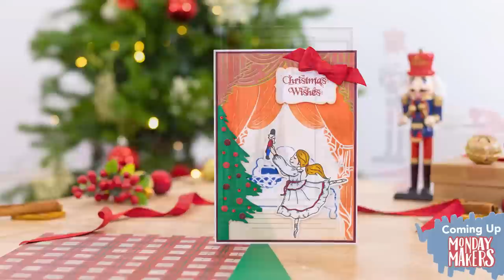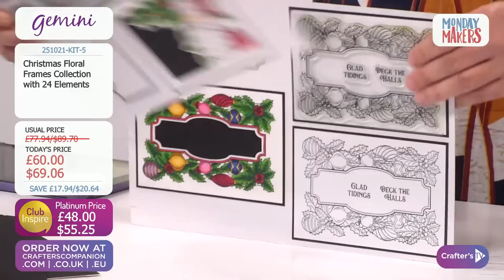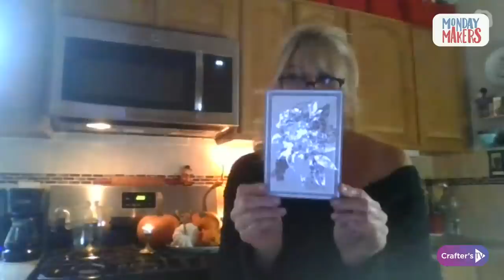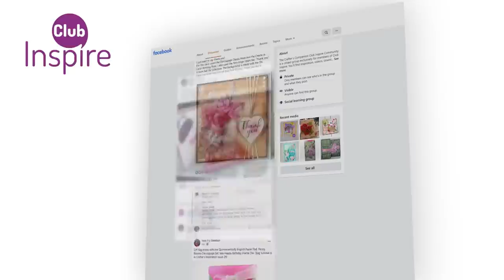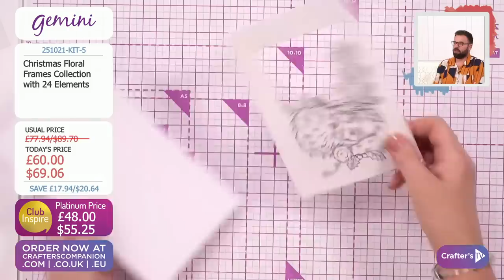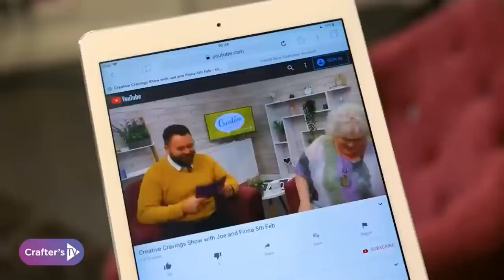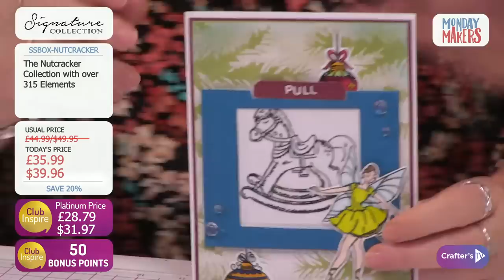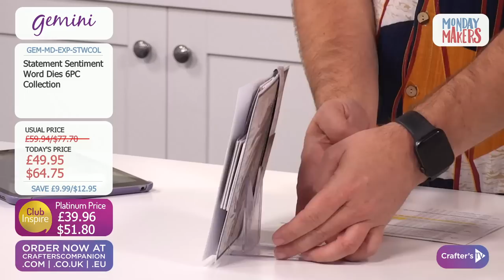Monday Makers: Statement Sentiment Word Dies, Christmas Floral Stamp & Dies And MORE (25 Oct 2021)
Start your week off right with Monday Makers on Crafter's TV! Join Joe Remblance & Debbie Fisher from 7pm UK 🇬🇧 / 2pm ET 🇺🇸 for all the fun, crafting and bargains you know and love!